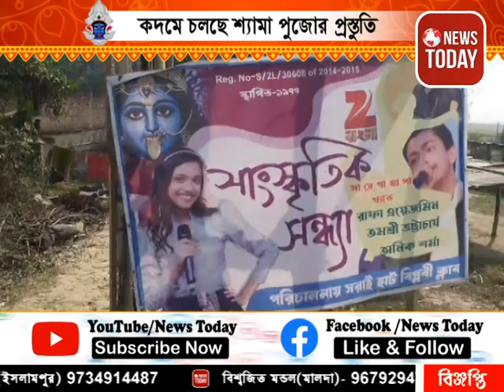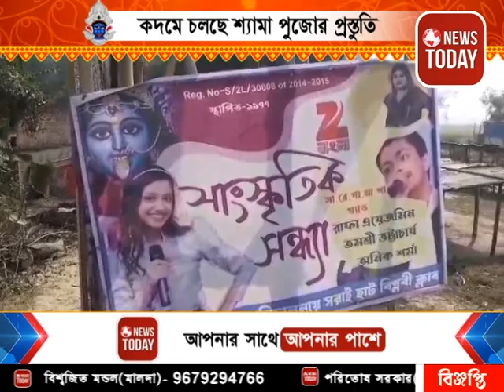বুনিয়াদপুরের সরাই হাট বিপ্লবী ক্লাবে জোর কদমে চলছে শ্যামা পুজোর প্রস্তূতি